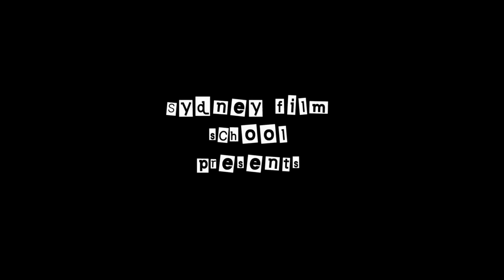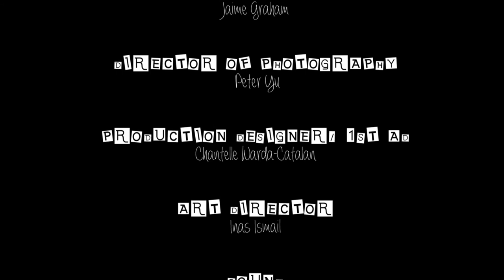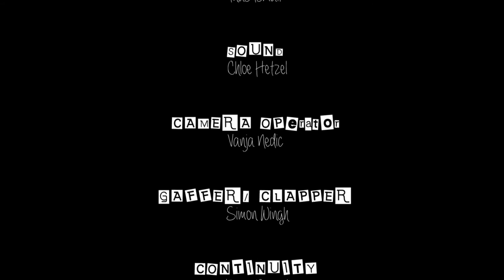The Cubicle | Short Film By Jaime Graham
Mexican restaurants and first dates don't really mix well, as Maggie is about to find out... 'The Cubicle' was my final thesis film, written and produced in late 2014.

"El Mariarchi", "Boogich Bulgar" and "Mundo Canibal" by The Freak Fandango Orchestra (Wild Goats and Useless Heroes)